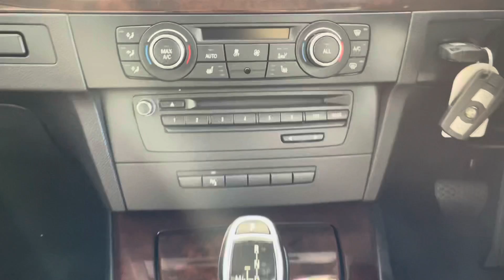2013 BMW 335i Coupe LCI Twin Power Turbo, Auction Grade 4.5B #9204